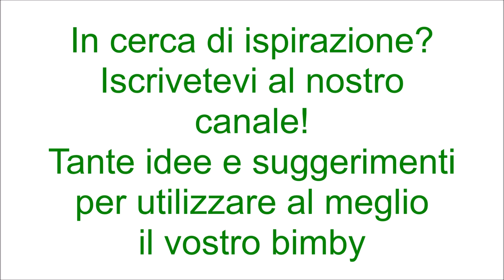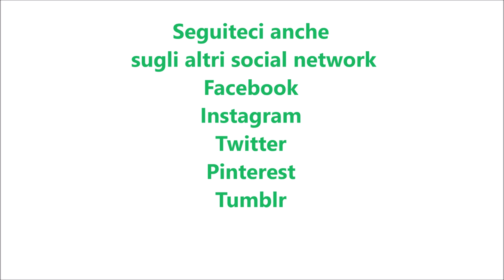Pane a lunga lievitazione per bimby TM6 TM5 TM31 TM21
Ingredienti:
500 g di farina di tipo "0"
370 g d'acqua
3 g di lievito di birra disidratato
1 cucchiaino di zucchero
1 cucchiaino di sale